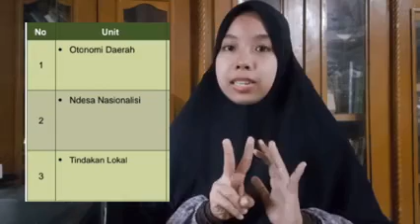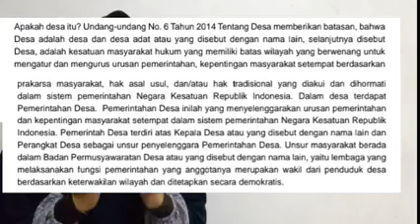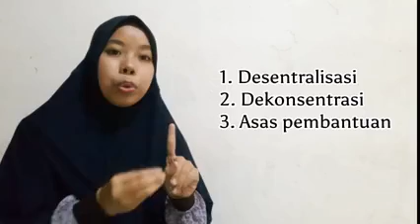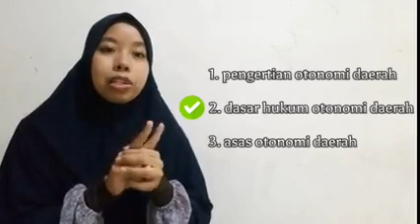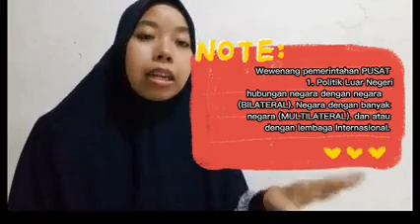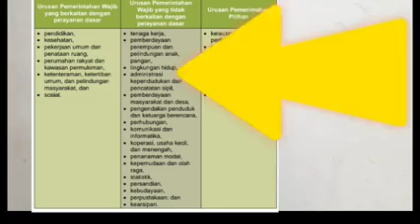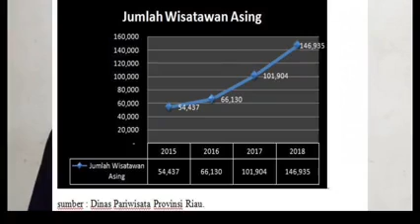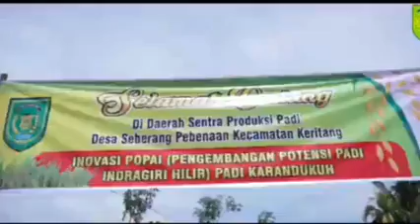Mata Pelajaran PPKn | '' Otonomi Daerah" | Tutor: Isna Sari Rukmana, S.Pd, M.Pd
Mata Pelajaran PPKn | '' Otonomi Daerah" | Tutor: Isna Sari Rukmana, S.Pd, M.Pd| PKBM Manarul Ilmi INHIL
Metode Video Based Learning ini Sebagai Salah Satu Media Penyampaian Materi pada Pembelajaran Daring Kepada Warga Belajar di PKBM Manarul Ilmi Inhil